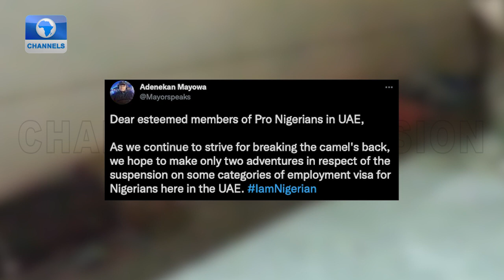UAE Work Permit Policy Leaves Hundreds Of Nigerians Jobless, Homeless